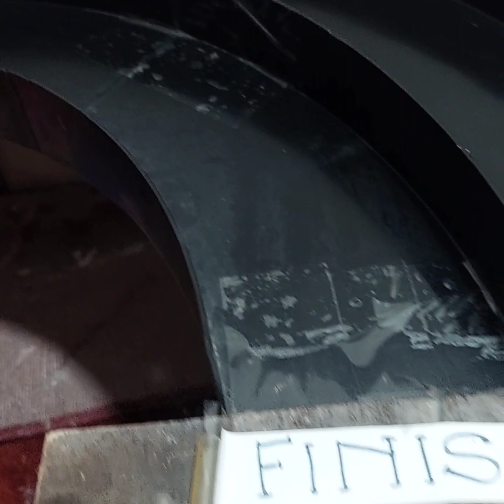TURNAMEN RACING A.RAFIQ TOYS BABAK 1